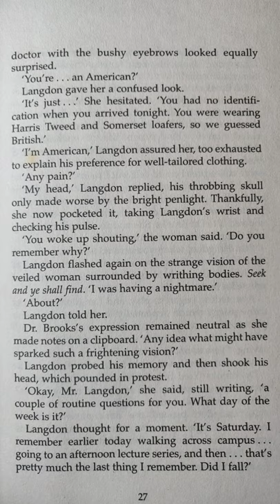Word of the day: Throbbing | 23 Aug 2021| Easy English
It is absolutely fun to read a book with you guys and share the meanings as we go along. Today's word is throbbing. You must have used the word heart-throb. It means the person who makes your heart pound harder. The word throb means when something pounds hard, when there is continuous movement or noises. Watch the video to know the meaning and its usage in the sentence. Plus you can hear me say the word for the right pronunciation!